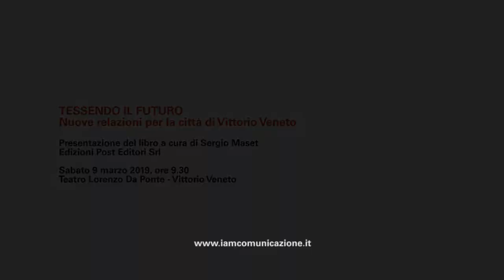Tessendo il futuro - 02 - Franco Posocco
La vicenda urbanistica
Franco Posocco, Architetto

Tessendo il futuro. Nuove relazioni per la città di Vittorio Veneto

Presentazione del libro a cura di Sergio Maset
Edizioni Post Editori Srl

Sabato 9 marzo 2019, ore 9.30
Teatro Lorenzo Da Ponte - Vittorio Veneto